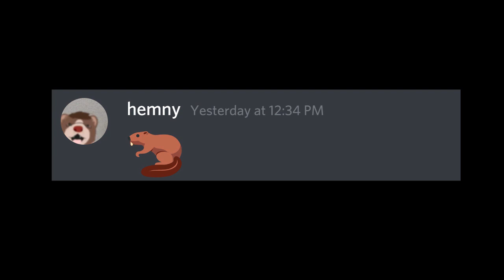tragic beaver death